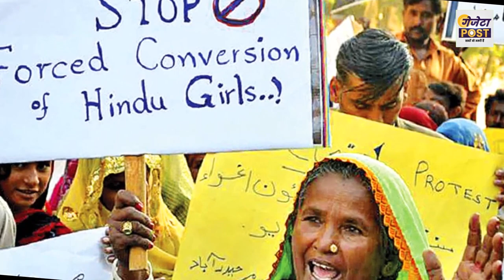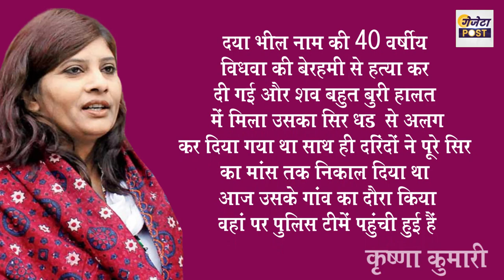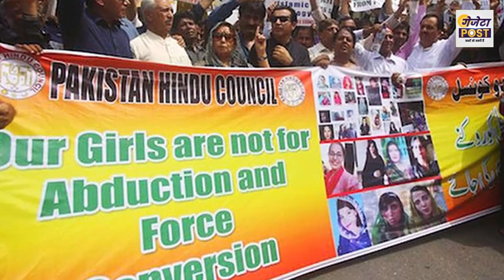Pakistan: एक बार फिर पाकिस्तान में हुई हिन्दू महिला के साथ हैवानियत की सारी हदें पार | Gazeta Post